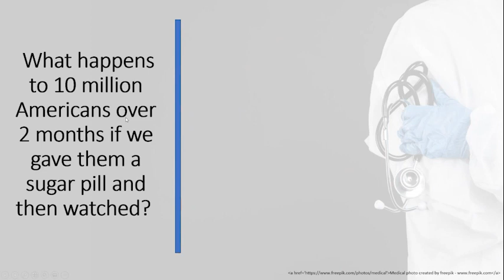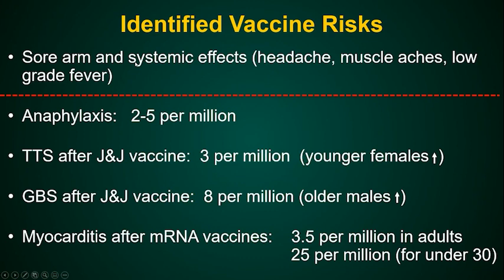Dr Carson - VAERS & Adverse Events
During a late July webinar, Dr. Paul Carson from the NDSU Center for Immunization Research and Education addressed online COVID-19 vaccine adverse events disinformation and the importance of comparing it to known "background rates" of these events.